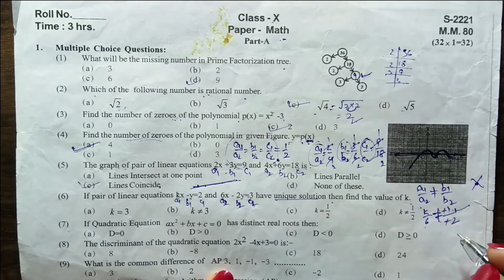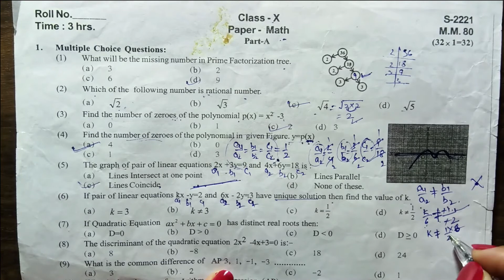Class-10th | MCQ| If pair of linear equations kx-y=2 and 6x-2y=3 have unique solution then find the.